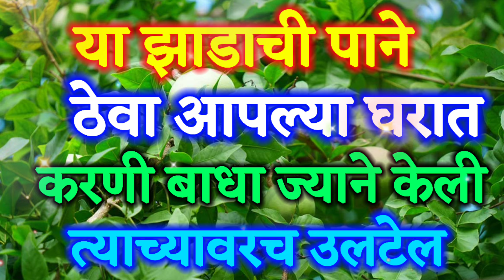Karani Badha Upay in Marathi करणी बाधा उपाय 🪴या झाडाची पाने ठेवा आपल्या घरात, करणी बाधा उलटेल...